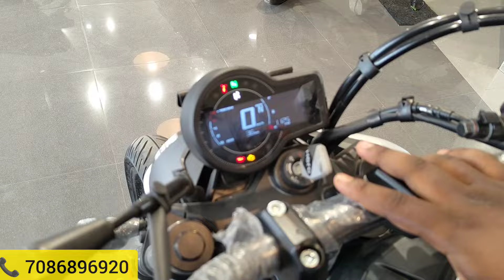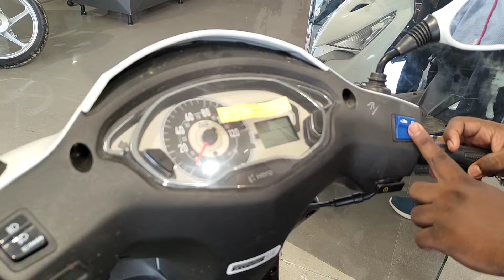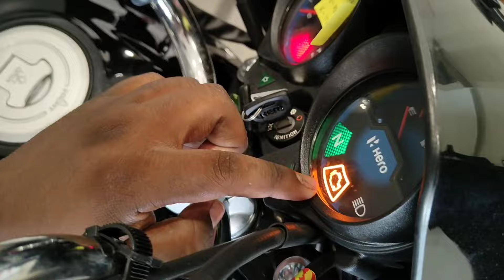Royal ATS hero || Summer & Moonsoon Offer★ Rate Of Interest 5.99% ★ 6666 Downpayment ★